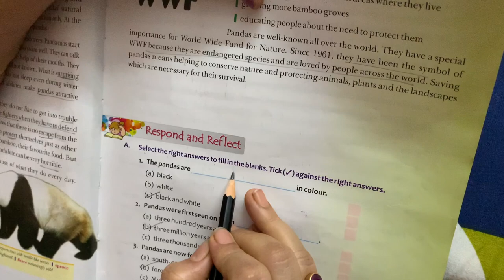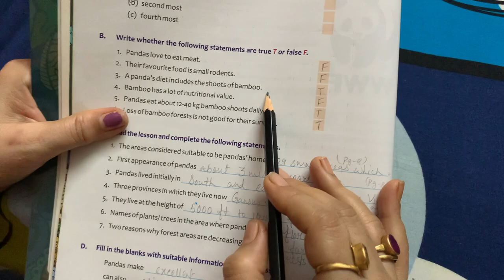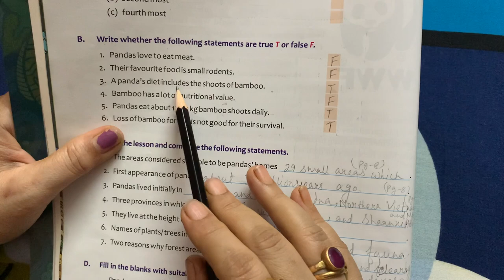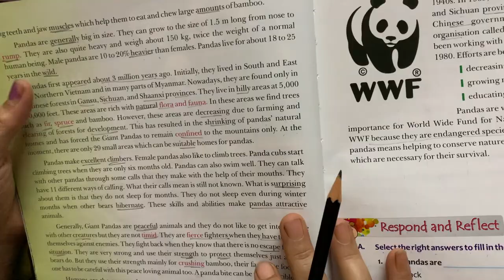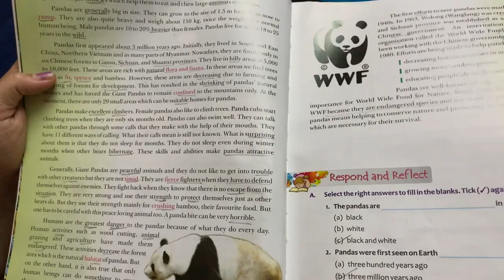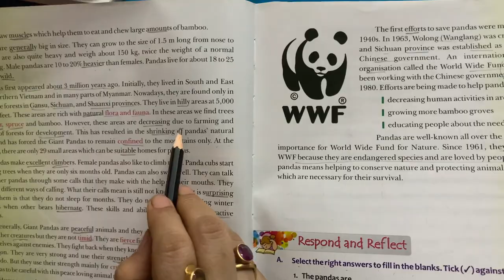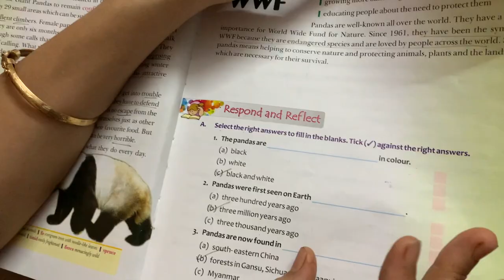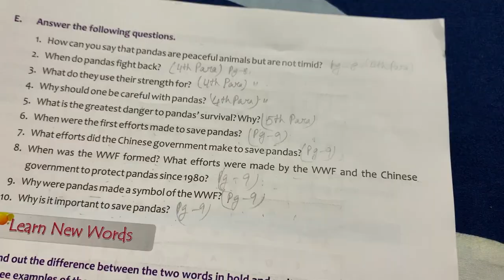Class 6 English (11/July/20)